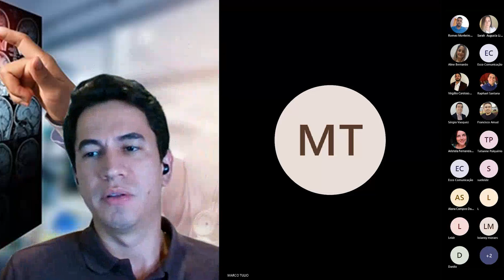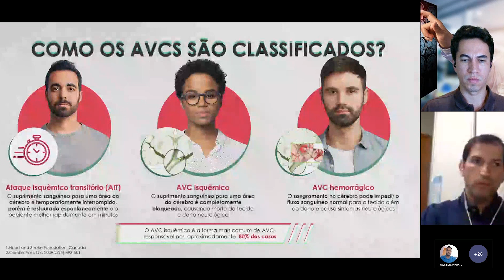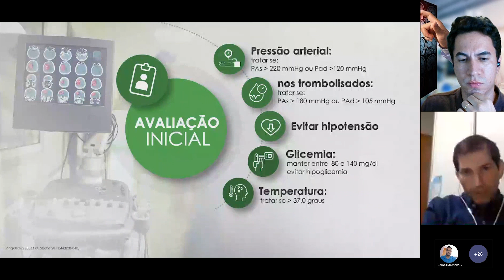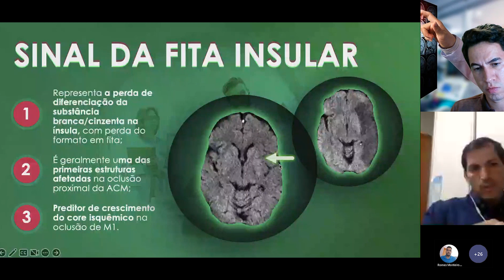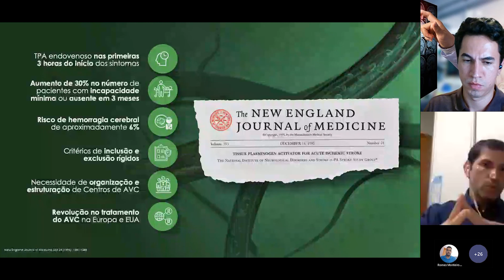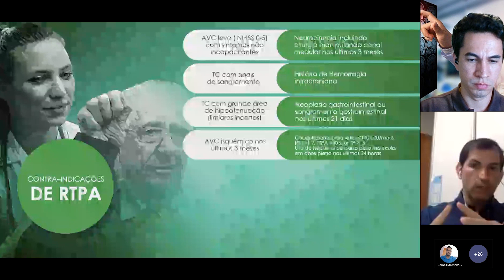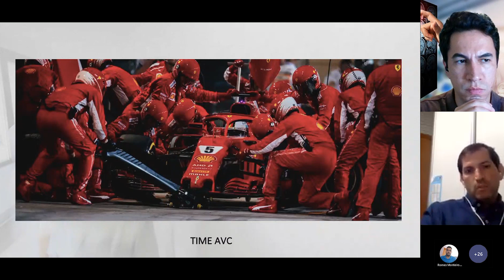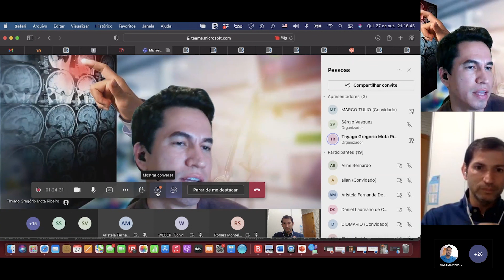Aula 15 - Webinar Médico - AVC - Diagnóstico ao tratamento na fase aguda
Aula ministrada pelo Dr. Marco Túlio Pedatelha.